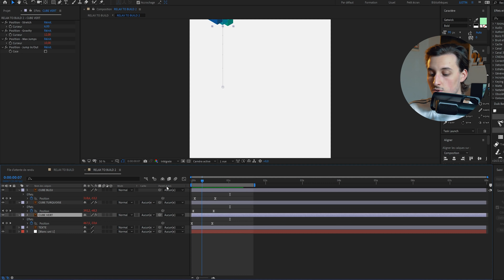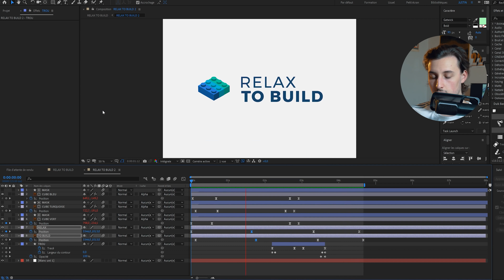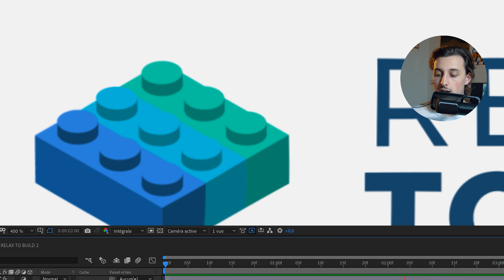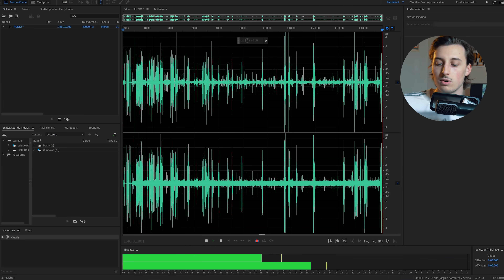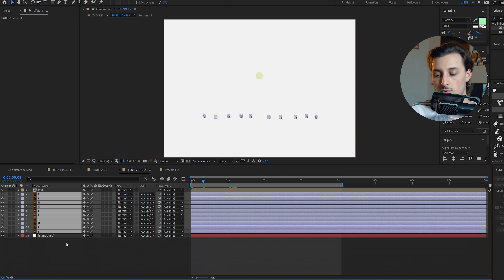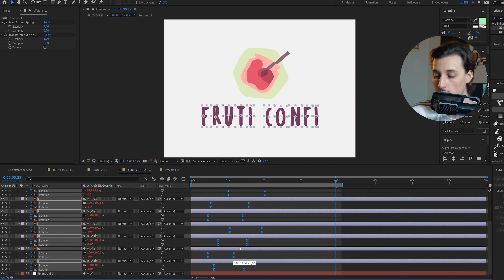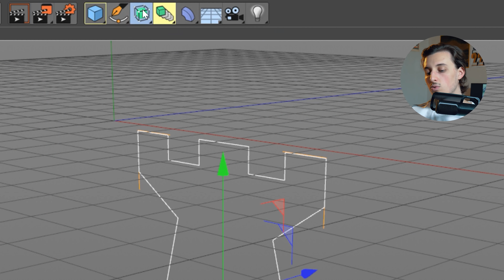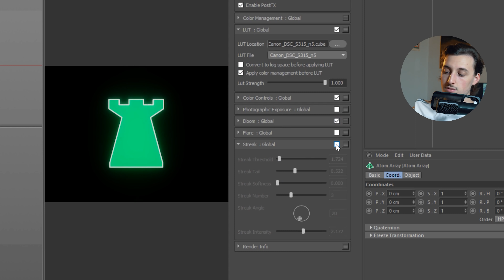J'anime vos logos avec BALO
Cette fois ci, j'anime vos logos, enfin "vos logos", c'est les logos de BALO qui a gentiment accepté de collaborer avec moi sur cette vidéo ! On traite le sujet du Motion Design aujourd'hui.
J'anime vos logos en Motion Design sur Adobe After Effects ! Vous m'envoyez vos logos et je me charge de les animer.

00:00 - J'anime vos logos avec BALO
00:30 - Qu'est ce que le Motion Design ?
01:35 - Animation de logo n°1
05:08 - Animation de logo n°2
07:43 - Animation de logo n°3
09:24 - Résultats des animations